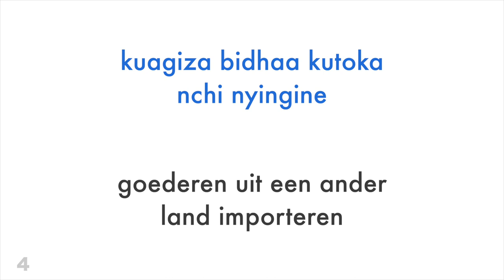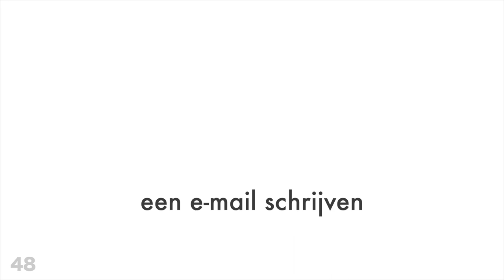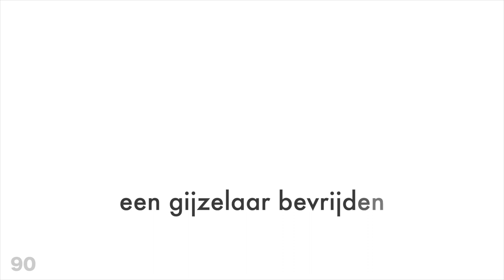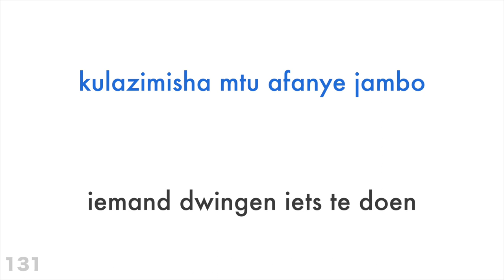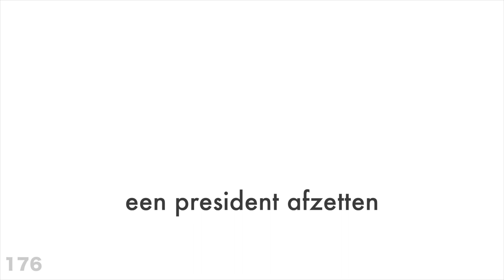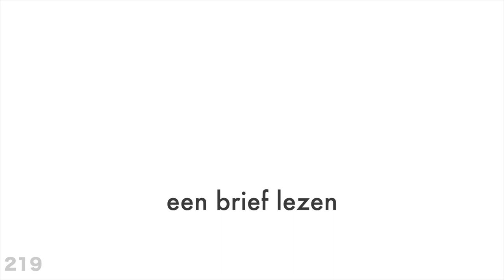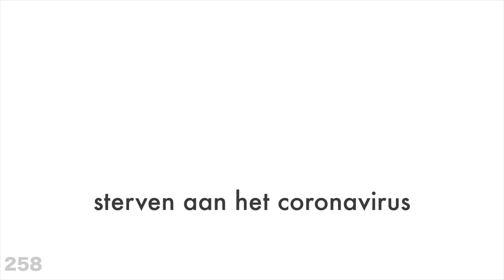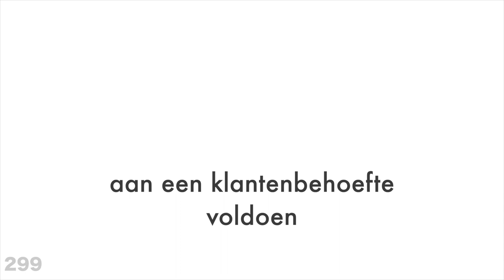300 werkwoorden + Lezen en luisteren: - Swahili + Nederlands - (Moedertaalspreker)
Wil je meer weten?